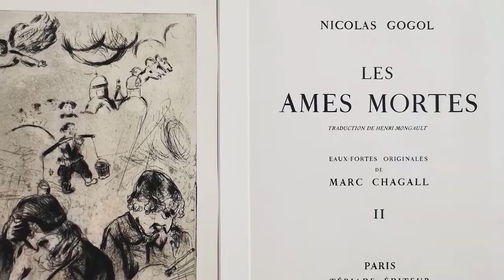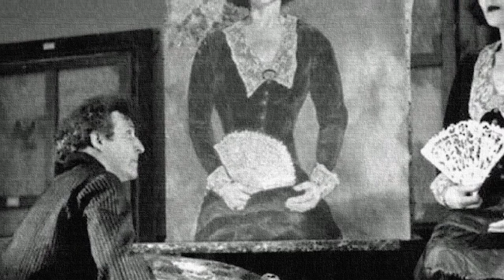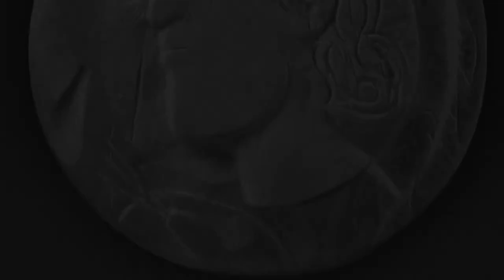Marc Chagall et la Côte d'Azur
Marc Chagall a choisi de s'installer sur la Côte d'Azur à partir de 1950, et il y est resté jusqu'à sa mort en 1985.
Nice possède le premier musée qui lui fut entièrement consacré, musée créé du vivant de l'artiste et avec sa participation.

00:00 - Brève biographie
03:02 - Sur la Côte d'Azur
04:24 - Le musée Chagall et le message biblique
06:08 - Les collections du musée

Nice racontée par une niçoise 😍

► Si vous avez aimé, merci de liker, de commenter et de partager pour faire connaître et grandir la chaîne. ❤️

► Quelques sources (parmi d'autres)
Livres :
- Chagall, ivre d'images de Daniel Marchesseau, éditions Gallimard
- Musée national Marc Chagall, Nice, guide de visite de Elisabeth Pacoud-Rème, réunion des musées nationaux - Grand Palais
Autres :
- Wikipédia
- Plusieurs visites du musée national Marc Chagall de Nice
(Ouvert tous les jours, sauf les mardis, 1er janvier, 1er mai et 25 décembre.
du 1er mai au 31 octobre : de 10h à 18h
du 1er novembre au 30 avril : de 10h à 17h)

Matériel :
📸 appareil photo CANON EOS 1300D
📱téléphone HUAWEI P30 PRO
🎙️micro SAMSON C01U Pro
🎧 casque Audio TECHNICA M50x

Logiciels : 👩🏻‍💻
- Adobe Premiere Elements
- Audacity
- Powerpoint

🎵 Musique :  Dance of the sugar plum fairy de Evin Macleod
(adaptation de "Danse de la Fée Dragée" extrait de Casse noisette de Piotr Ilitch Tchaïkovski)